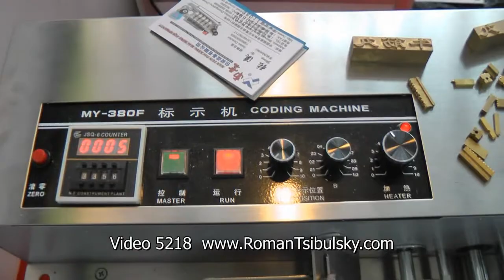✨Pharmaceutical printer for printing validity period and batch number on packaging by stamping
the application equipment, information about shelf life and batch number on the cartons, vials, bottles, vials, tubes, blisters and labels. We have more than 15 years providing our customers with Help me choose, delivery, commissioning of automatic coding machine! Are you searching a reliable supplier of such equipment? We will give you the best service 24/7. We have an assortment of encoders, desktop daters and numbering and tape printers.

A WIDE RANGE OF CODING MACHINES
Constantly updated catalog of equipment for the application of the expiration date and lot number on the package with photos, descriptions, video and prices.
You communicate on all issues, from the first consultation and to obtain equipment, with one specialist.
We have extensive contacts in the pharmaceutical environment, we find any specialist help with the development of equipment and technologies.
DISCUSS YOUR IDEAS FOR PRINTING THE EXPIRATION DATE ON ANY PACKAGE
We will help you in the selection of the model dater and numerator. Extensive experience in the types and capabilities of the equipment information printing horizontal and vertical type. Valuable tips.

CODING MACHINE
We have set ourselves the task to help our clients in the search for automatic printing machines and stamping expiration date and batch number on the packaging. Years of experience of such activity shows that many clients face, first of all, a lack of understanding of the process. Buying encoding equipment is carried out after a detailed discussion of the problem, consult with the manufacturer of the equipment, exchange sizes of boxes, packaging and labels and photos of your blisters, vials, bottles, ampoules or tubes.

Application information on expiry dates and batch number on the carton of drugs.
Stamping expiry date and batch number on the metal type blister pack with medication.
Print information about the expiry date and batch number on the adhesive labels for drugs.
Stamping expiry date and batch number on the metal type of aluminum or plastic tubes.